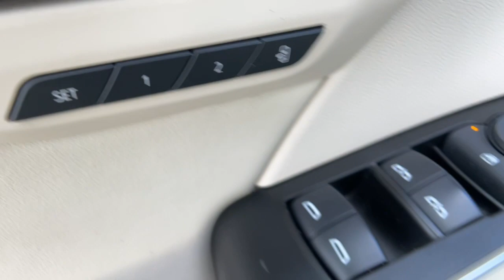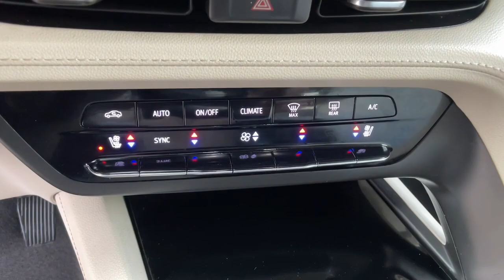2023 Buick Envision Avenir Carson City, Reno, Yerington, Northern Nevada, Elko NV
Pre-Owned 2023 Buick Envision Avenir available at Champion Chevrolet located in 800 Kietzke Lane, Reno, NV, 89502. Servicing the Carson City, Reno, Yerington, Northern Nevada, Elko area.

This could be the car for you, the  2023  Buick Envision.  The Buick Envision: The compact luxury SUV that keeps you connected while you explore your world with confidence. The following are some of this vehicles highlighted options: Heated Steering Wheel
, Head-Up Display, Intelligent Auto on/off High Beams, Pre-Collision System, Lane Departure Warning, Panoramic Roof, HANDS-FREE LIFTGATE, Keyless Entry, Navigation System, All Wheel Drive. Be safe. Be strong. Be smart. Drive the Envision.